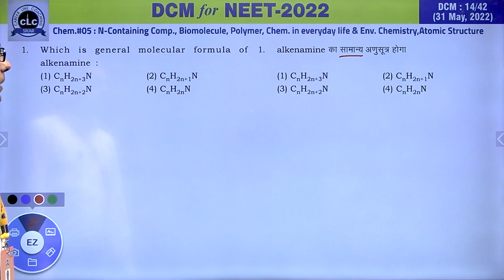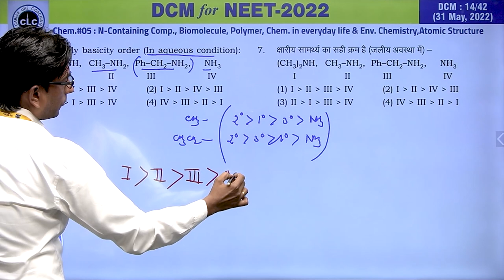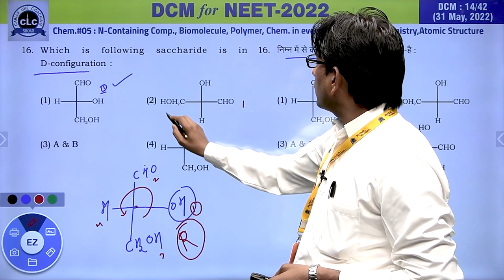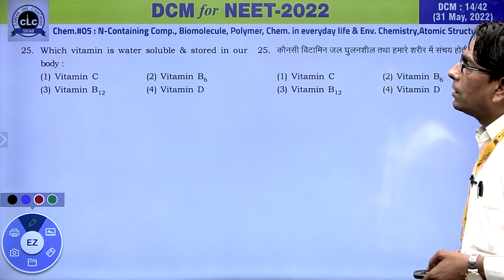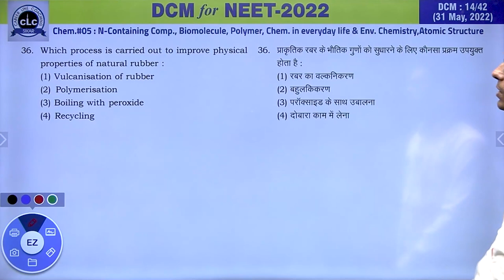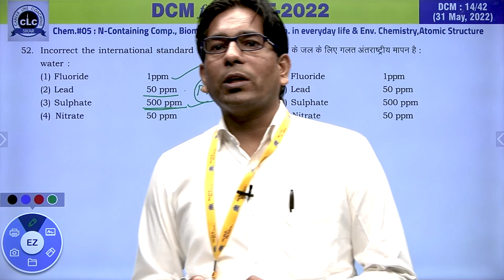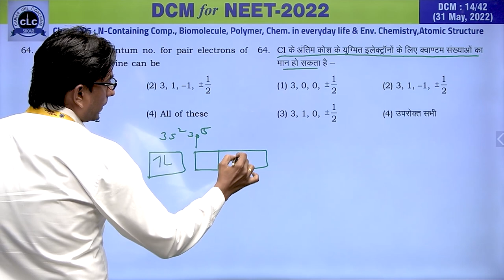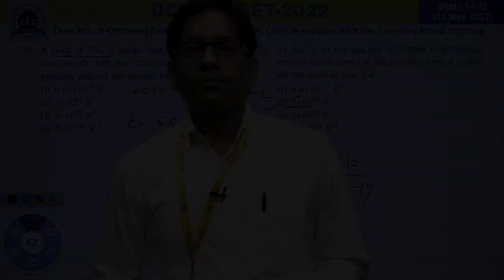DTS#14-CHEM#05 || DCM Test Series || NEET-2022 || CLC